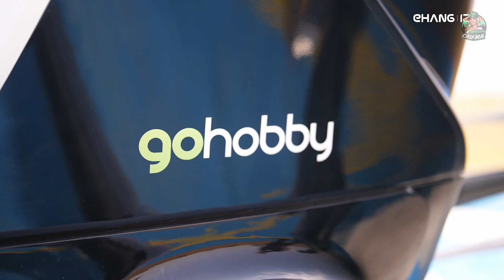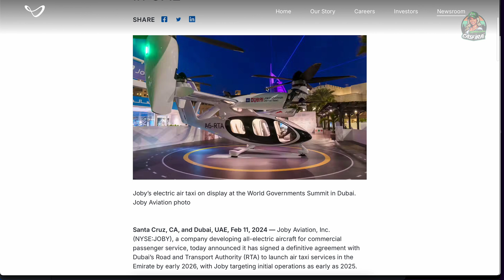Addio TRAFFICO - Arrivano le auto volanti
Le auto volanti e i droni passeggeri (eVTOL) stanno rivoluzionando la mobilità aerea urbana, puntando a voli silenziosi e sicuri sopra le città. Aziende come EHang, Joby Aviation e Lilium sono già in fase di test, mentre la NASA e altri enti lavorano alle infrastrutture e alle norme necessarie. L’obiettivo? Ridurre il traffico e rendere gli spostamenti più rapidi ed efficienti.

INTRO: 0:00
LE NUOVE TECNOLOGIE: 0:36
SICUREZZA: 3:00
CONCLUSIONE: 4:34

La nostra attrezzatura:
GoPro HERO10 Black
AMBITFUL A2 Full-Color RGB
Godox SL-60W
Apple iPhone 15 Pro Max
DJI RS 3
Sony Alpha 7 III